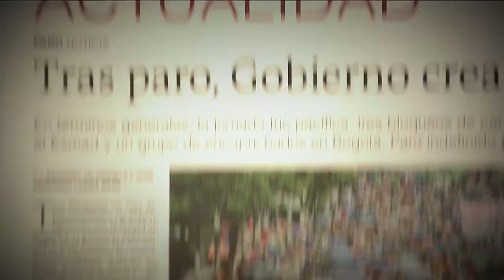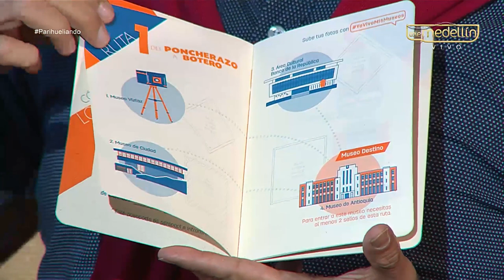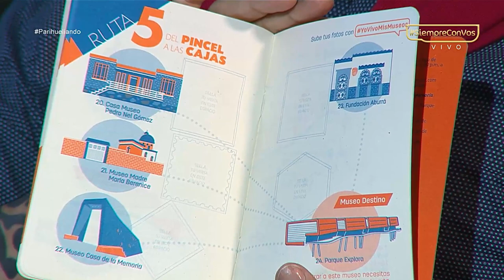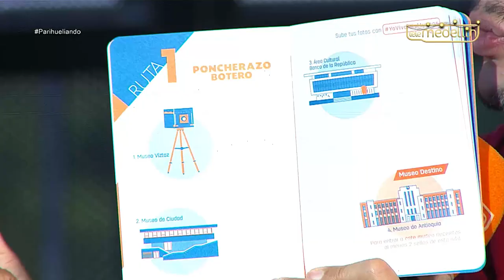Mesa de Museos de Medellín. [Parihueliando Con Vos] Telemedellín